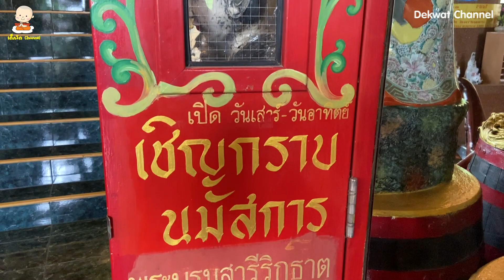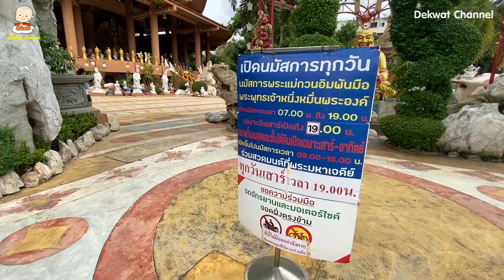พระตำหนักเจ้าแม่กวนอิมพันมือ โชคชัย4 พุทธเทวสถานที่คนนับถือองค์เจ้าแม่ต้องเดินทางมาสักการะให้ได้